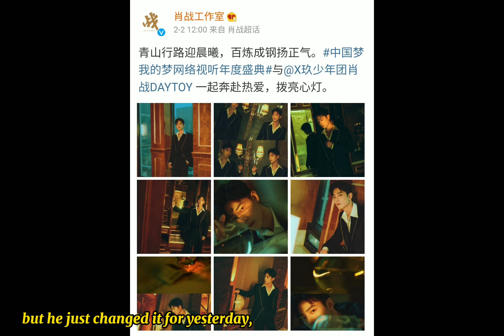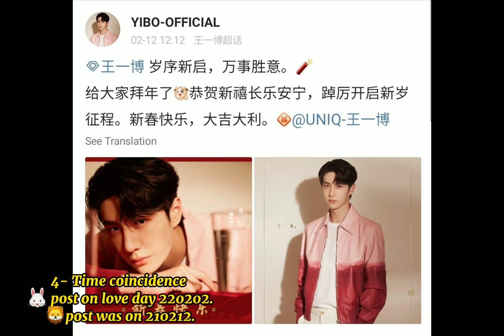♥️ Yizhan studio matches ...💚chhomsoben